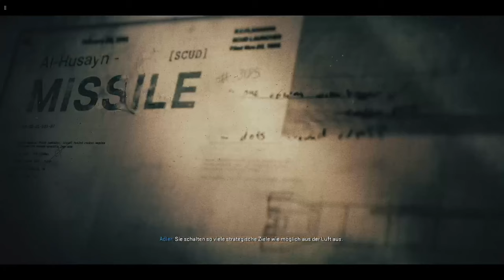Die Jagdsaision beginnt - Call Of Duty: Black Ops 6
➥Heute spiele ich Call Of Duty: Black Ops 6

➖ Spiel  ➖
► Das Spiel was ich im Video Spiele!

➖ Mein Equipment ➖

➖ Hashtags➖

➖ Timesteps➖

0:00 Intro
0:15 Video